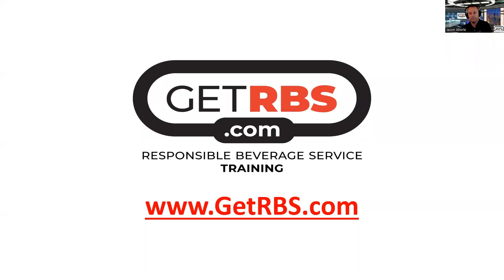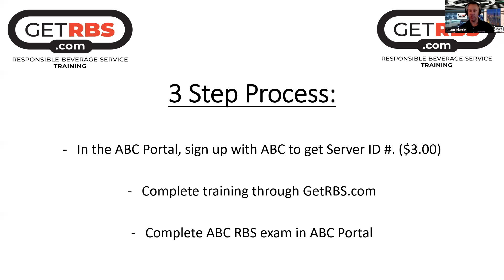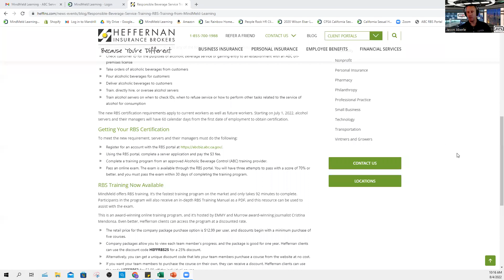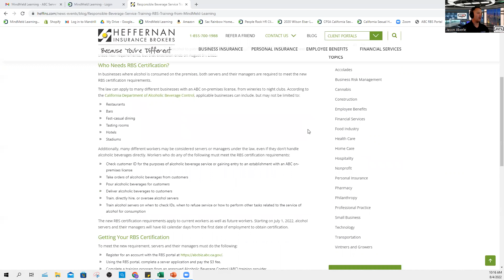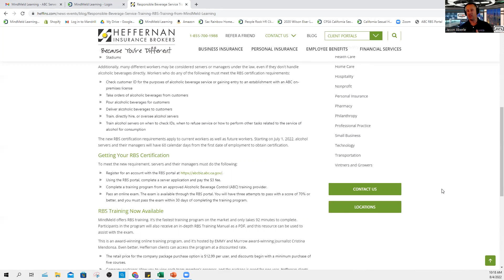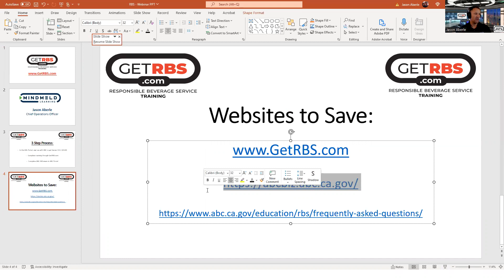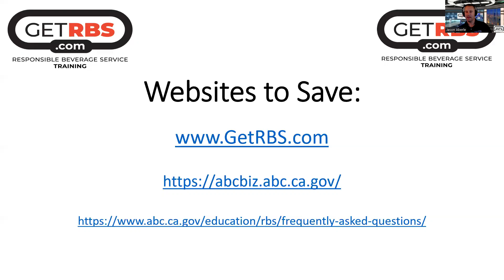The Impacts of ABC Mandated Responsible Beverage Service (RBS) Training in CA